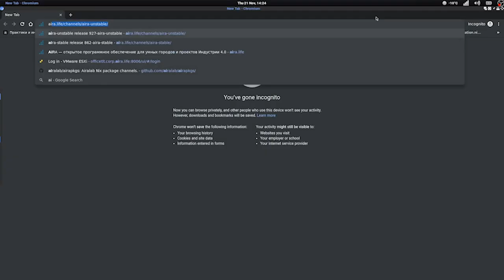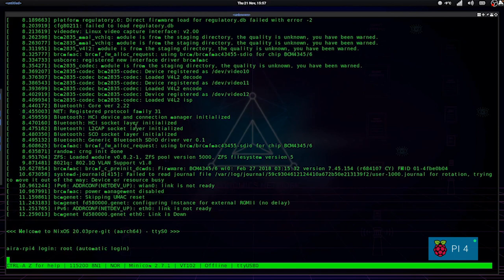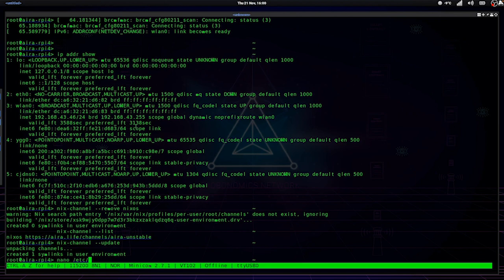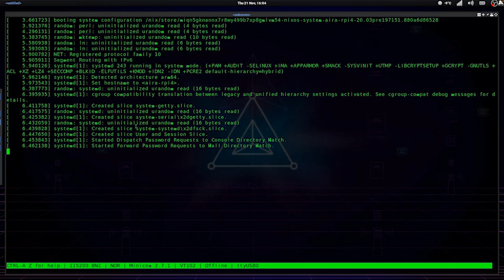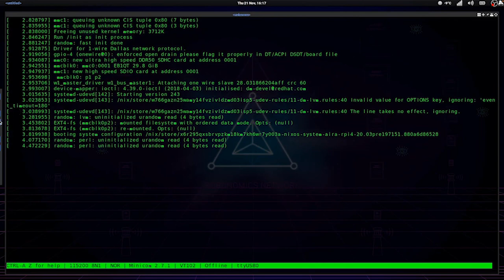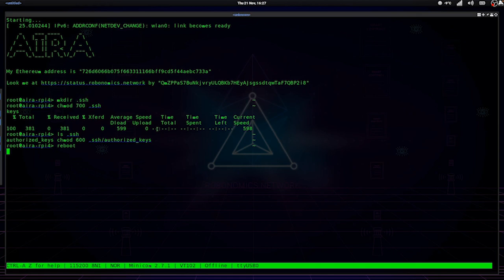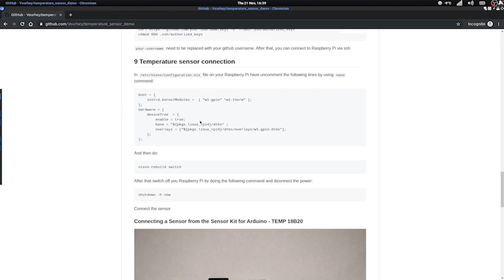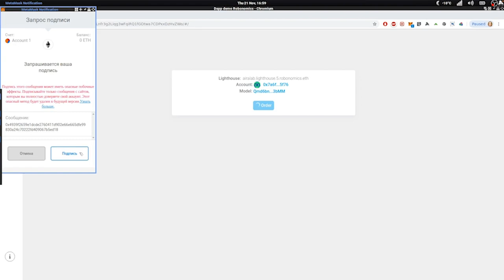NixOS, ROS and p2p tech on Raspberry Pi 4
Cjdns, IPFS, Ethereum, ROS on Raspberry Pi 4 with NixOS Linux to get data from ROS-enabled sensors network = Aira open source project.

Timecodes:
[0:16]
[1:00] – sudo dd if=aira-image-rpi4-20.03pre-git-aarch64-linux.img of=/dev/sda bs=4M status=progress
[1:21] – sync
[1:53] – wpa_supplicant -B -i wlan0 -c 〈 (wpa_passphrase 'SSID' 'key')
[2:34] – nix-channel --remove nixos
[2:42] – nix-channel --add nixos
[3:28] – nixos-rebuild switch
[6:36] – ls /sys/bus/w1/devices/
[7:00] – mkdir /root/.ssh
[7:04] – chmod 700 /root/.ssh
[7:07] – curl -o /root/.ssh/authorized_keys
[7:55] – chmod 600 .ssh/authorized_keys
[8:40] – git clone
[9:12] – cd temperature_sensor_demo
[9:23] – nix build -f release.nix
[9:53] – source result/setup.zsh
[10:10] – roslaunch temperature_sensor_demo worker.launch account:=YOUR_ETH_ACCOUNT
[10:42]

Important: in this demo, the developer used Raspberry Pi 4 with 4GB memory, but we found problems with rebuild on Raspberry Pi 4 with 1GB.